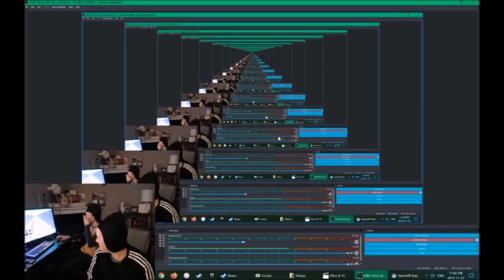I Spam 1 Million Pop-Up Fortresses in Bed Wars!